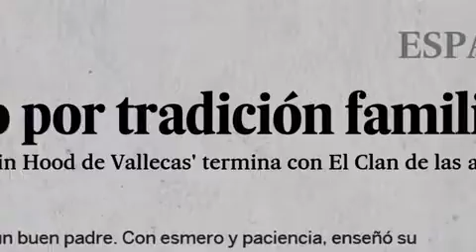Apuntes para una película de atracos